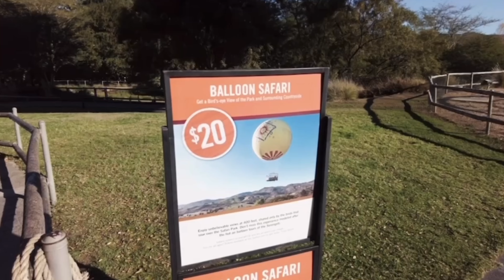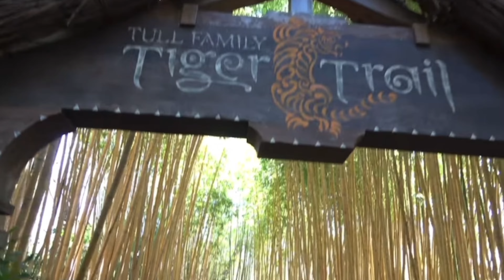San Diego zoo safari Park 2022